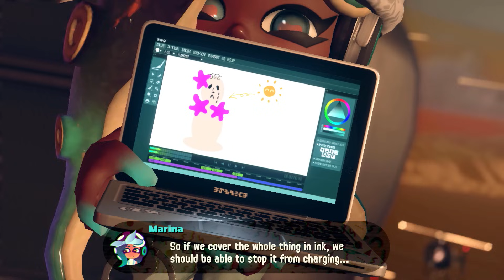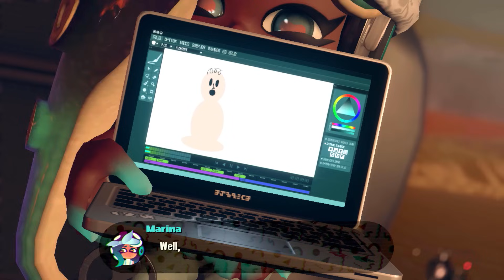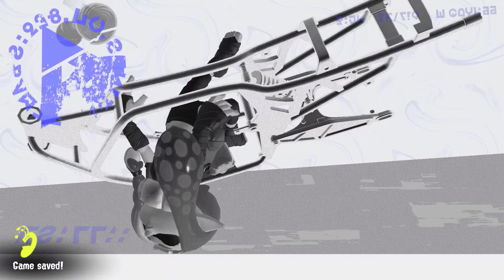Splatoon 1, 2 & 3 - All Bosses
All bosses in Splatoon 1, 2 & 3 (1080p 60fps)

Splatoon (Wii U, 2015)
00:00 Octostomp
01:53 Octonozzle
04:19 Octowhirl
06:44 Octomaw
08:49 DJ Octavio (Final Boss)

Splatoon 2 (Switch, 2017)
19:08 Octo Oven
22:18 Octo Samurai
25:52 Neo Octostomp
28:48 Octo Shower
31:43 DJ Octavio feat. Callie (Final Boss)

Splatoon 2: Octo Expansion (Switch, 2018 DLC)
41:22 Octo Oven XXL
44:34 Revenge of Octo Samurai
48:21 Octostomp Redux
52:09 Octo Shower Supreme
55:33 Agent 3
1:01:34 Commander Tartar using the NILS Statue (Final Boss)
1:11:44 Inner Agent 3 (Secret Final Boss)

Splatoon 3 (Switch, 2022)
1:13:34 DJ Octavio
1:19:09 Frye
1:23:39 Shiver
1:27:48 Big Man
1:31:19 Mr. Grizz (Final Boss)

Evolution of every boss battle in the Splatoon series (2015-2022). All Bosses in Splatoon 3 beaten without taking damage.